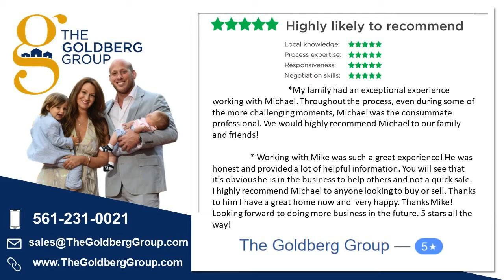Oaks at Boca Raton Luxury Florida Real Estate community #1 Realtor The Goldberg Group